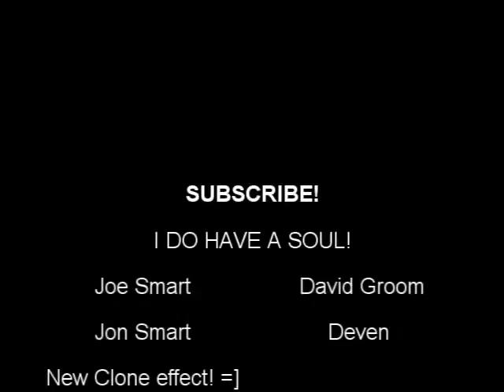I DO HAVE A SOUL!.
Lmao this video was fun to make xD rate and comment guys. thanks xD!